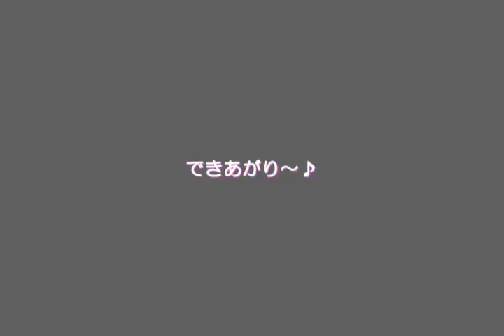３Ｄアートを描ける人になりたい！『ジャンプするミミロップ』描いてみた。（水彩色鉛筆）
３Ｄアートを自分でも描いてみたくて、ポケモンのミミロップを描いてみました。水彩色鉛筆を使用しています。

曲;　 MAKOOTOさんの『小さな雲の王国』を使わせていただいています。